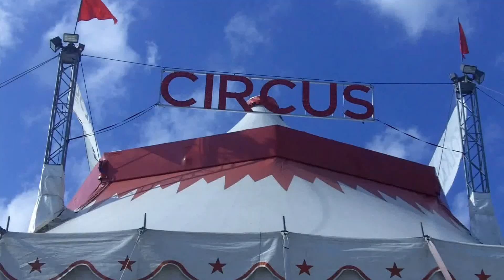Clouds - At The National Mall - Washington DC - 7/7/2017 .